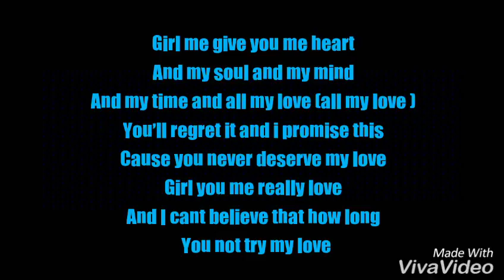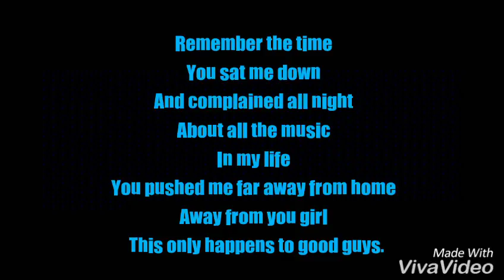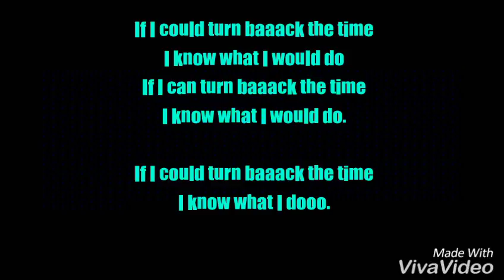Charly Black ft dasu- turn back time lyrics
Turn back time lyrics new 2017